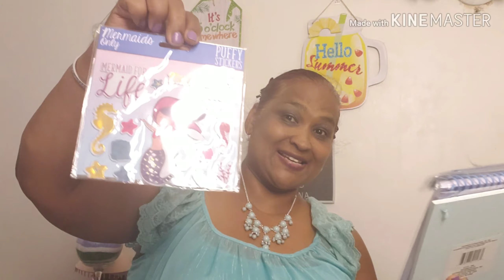My first giveaway I won its mermazing .